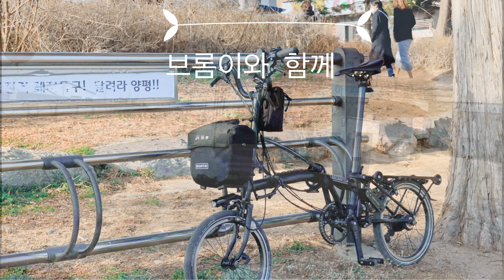양평 두물머리 라이딩 브롬톤과 함께 덤으로 연핫도그 INSTA360 GO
양평 두물머리를 브롬톤을 타고 다녀왔습니다
코로나19를 벗어나고픈 사람들이 많았는지 ...
생각이상으로 많은 사람들이 왔네요

올만에 연핫도그도 먹고 왔어요

모두 코로나19 잘 이겨내세요 화이팅!!!